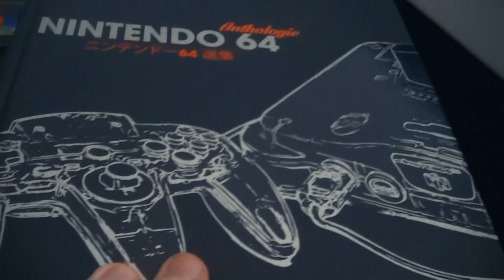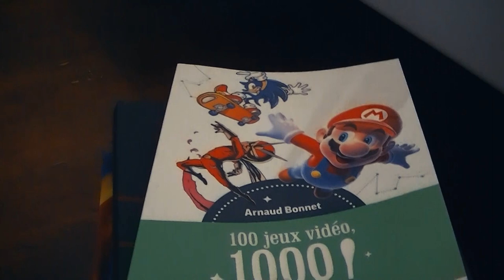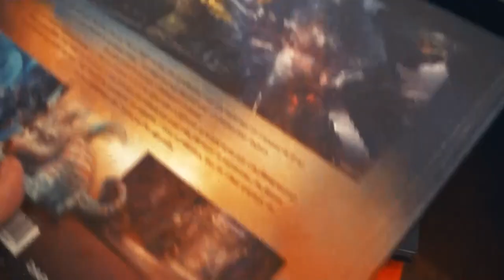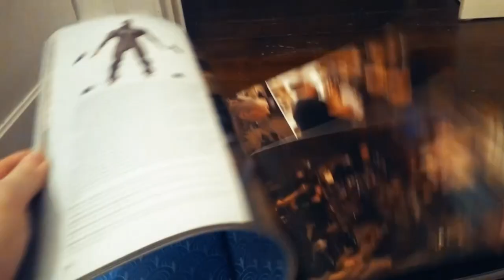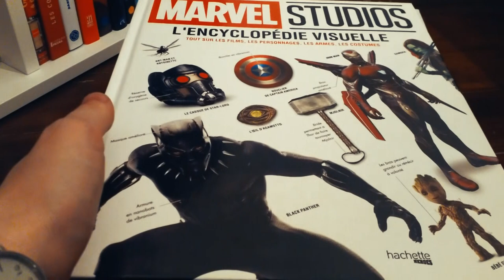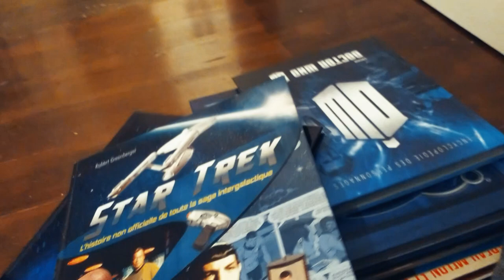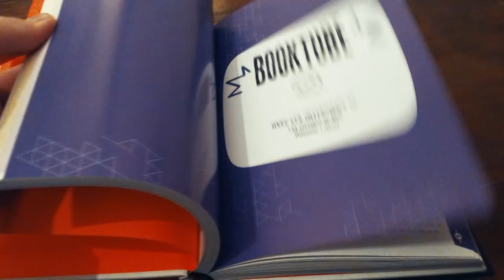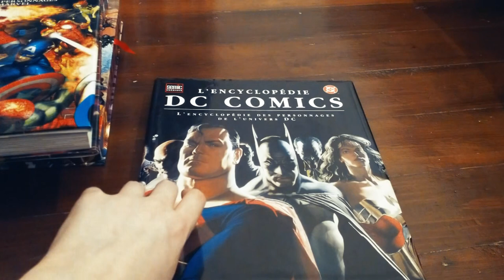Mes ARTBOOKS (et le reste) !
Retour sur ma collection de beaux livres.
Bon visionnage !